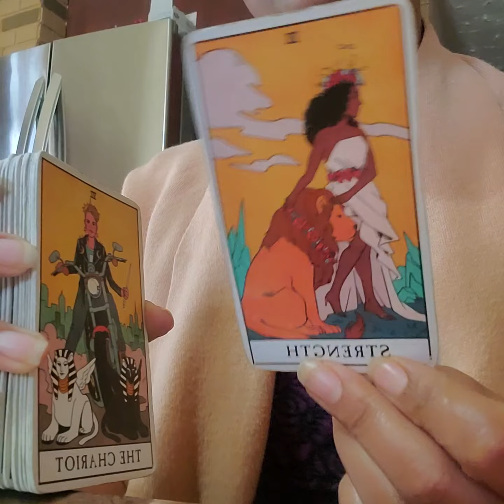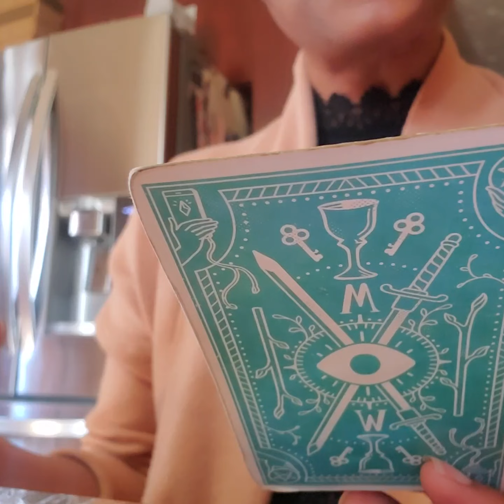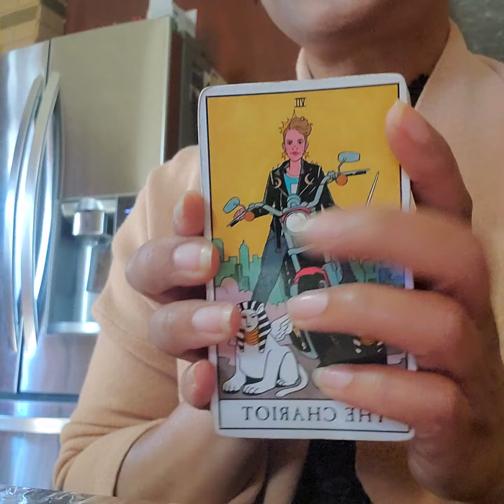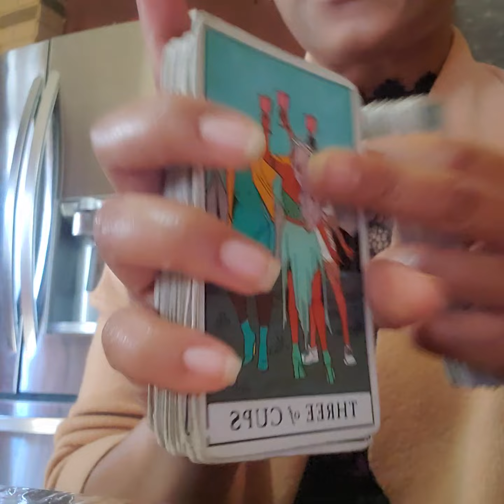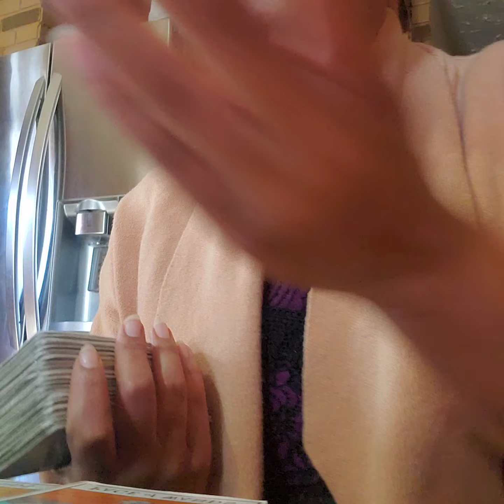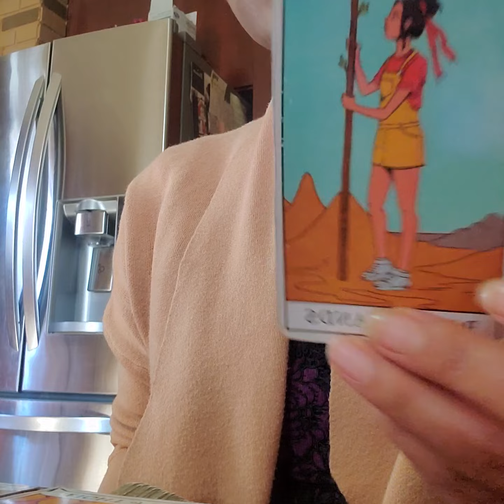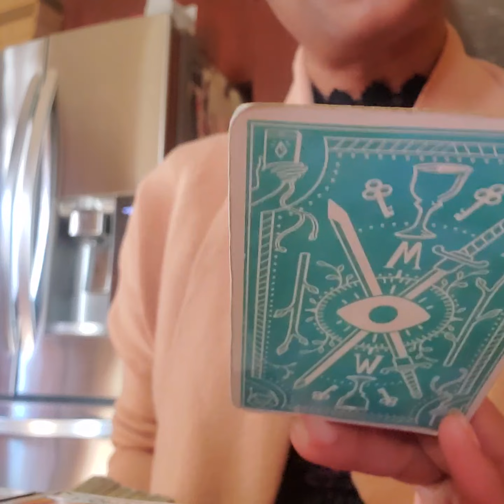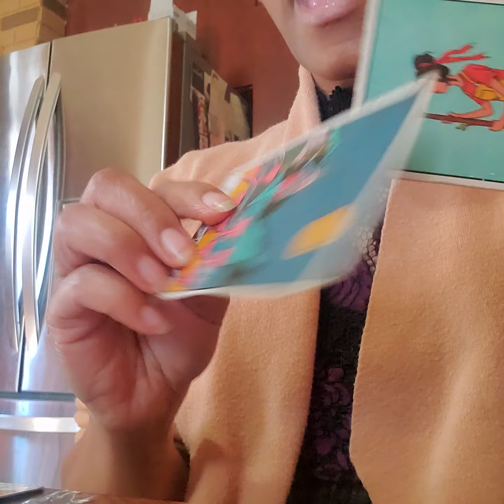⚡Taurus - Ancestors Guiding you to a Brand New Start❣️ | January 2022 love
👇🏾Check my website for ALL services/options!!!👇🏾

- proof of payment
- your questions

3. Receive response within 2-24hrs!